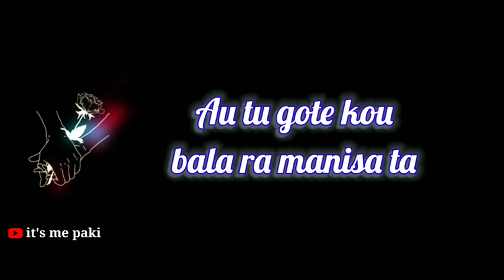ଶଳା ଚୂତିଆ.. 🤬 New whatsapp short gali status video 🔥//Attitude// status 🔥odia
sabu bhai mananku namaskar 🙏
kamite achha samaste comments re kahiba 😘

kaha ku kharap kahiba mora udesya nuha
bhala pila mananku bhala kuhe
kharap pila ku gali kare

dayakari video dekhi kehi deha ku nebeni please 🙏
bhadra loka mananku anurodha karuchhi video dekhantu nahi 🙏

|| mu kebe Instagram use kareni sabu bhai mananka
request rakhi I'd kholichhi asa mo Bhai mane katha haba 😘||